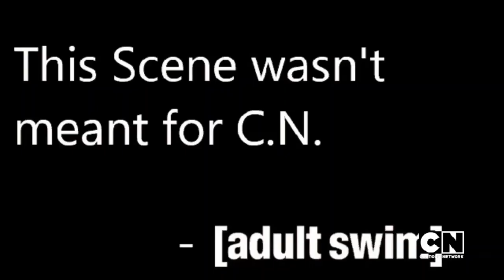QWERTYMovie - First Edition